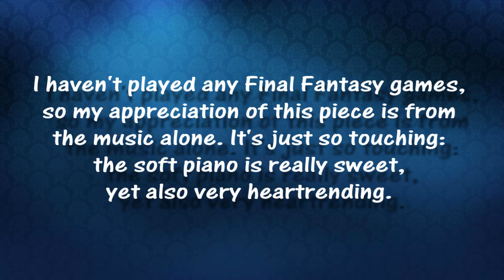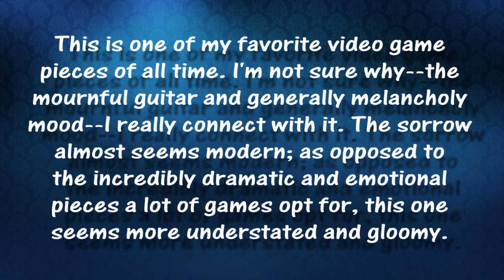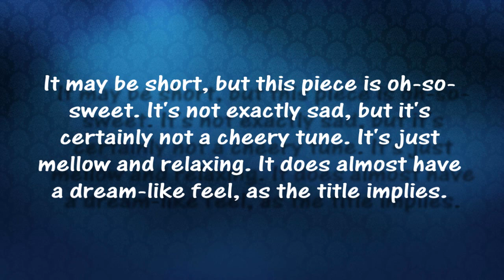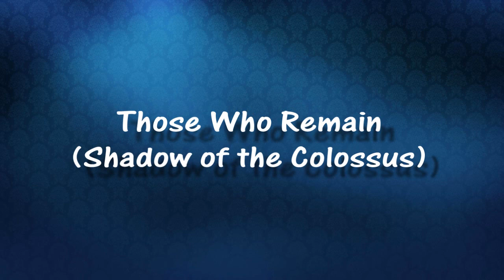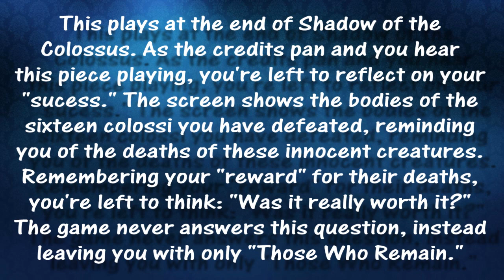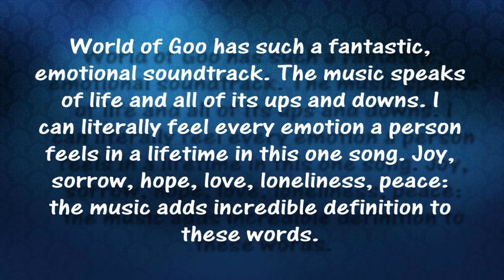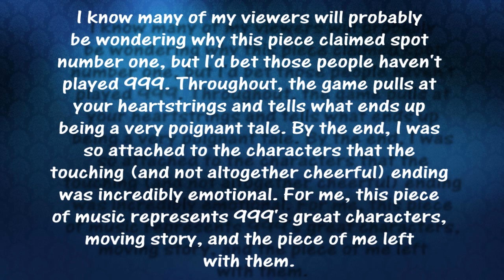Top 20 Moving Video Game Songs Part 3 [6-1]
The final part of the list. It pained me to have to cut off #3, but it's just so long. I apologize for shortening such a beautiful piece.

I decided to go with something a little different this time, focusing on softer and sadder video game music. It's turned out quite well, and it was actually quite relaxing making the list. So, please enjoy!

Intro piece is "The Dark Forest" from Professor Layton and the Diabolical Box.

None of the pictures or music are mine.